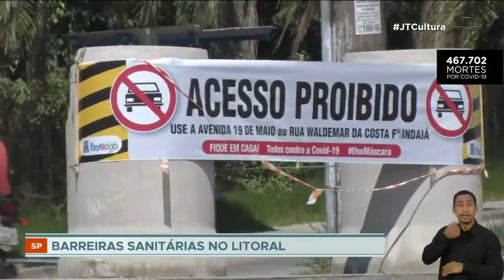Feriado de Corpus Christi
Cidades anteciparam o feriado por conta da pandemia. Barreiras sanitárias foram montadas no litoral